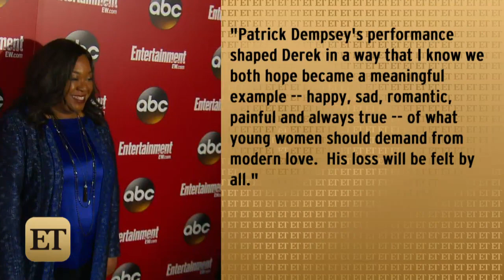'Grey's Anatomy' Shocker: [SPOILER]'s Sudden Death Wrecks Us All!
Warning: Major spoilers ahead from Thursday’s episode of Grey’s Anatomy. If you’ve watched, proceed! If you haven’t, stop!